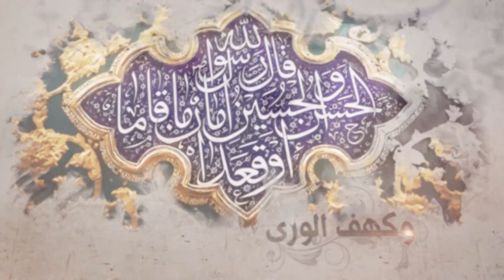317- شرح أصول الكافي - باب ما يفصل به بين المحق والمبطل في أمر...ـ الحديث 16(3)- السيد جعفر الشيرازي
«شرح أصول الكافي - باب ما يفصل به بين المحق والمبطل في أمر الإمامة ـ الحديث السادس عشر (3)»